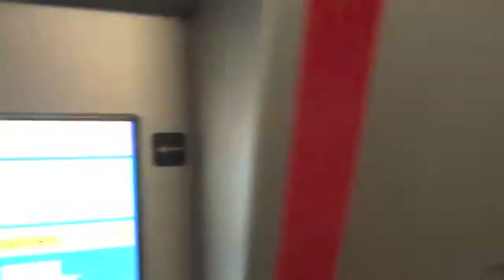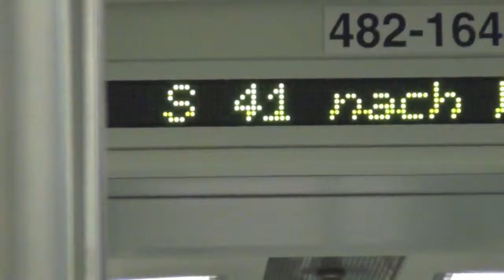Bruder Raphael vs. Berlinale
Mit diesem Track hat sich der Berliner Rapper "Bruder Raephael" bei uns beworben (hat er das überhaupt?), um auf der Berlinale als fluter-Reporter mit dabei zu sein. Nun versuchen wir verzweifelt, mit ihm Kontakt aufzunehmen. Könnt ihr uns dabei helfen?